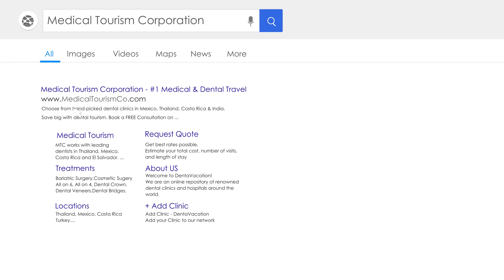Osteoarthritis Stem Cell Therapy Patient in India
Megha, 30, from Uttar Pradesh India, suffered from trauma-induced osteoarthritis in her left knee along with other comorbidities following an accident.

She experienced extreme pain while performing her daily chores. Even climbing 10-stairs was a herculean task for her. She received her stem cell therapy for osteoarthritis which helped in her cartilage regeneration.
After 2 sessions, she has seen tremendous improvement in her conditions. Now she is able to climb 3 floors without a flinch. She is enjoying her active life after mesenchymal stem cells therapy.

You can change your life too. and leave us a message.